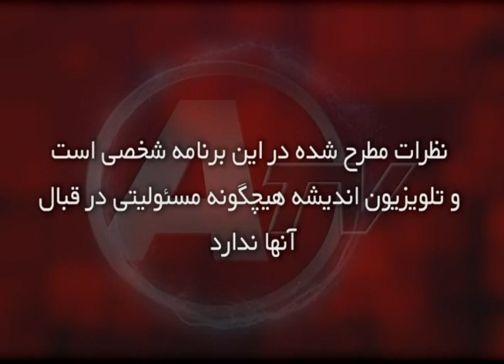Ramze Pirouzi 08 31 22 رمزپیروزی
📡 تلویزیون اندیشه امیدوار است که با همت بینندگان فعال خود از خرد جمعی استفاده کرده و کیفیت کار خود را هر چه بهتر سازد.

🔴 ما در پی ساختن ایرانی هستیم مبتنی بر

Andisheh TV (ATV) is a 24-hour satellite television station located in USA

USA Office:
20501 Ventura Blvd

Europe Office:
46 Avenue Montaigne, 75008 Paris, France